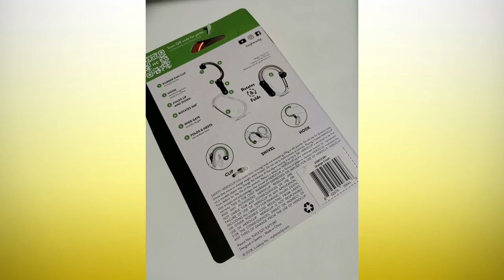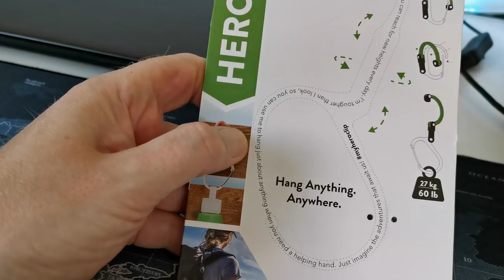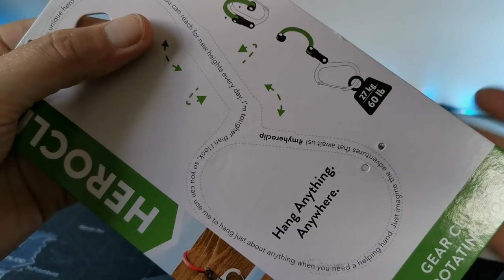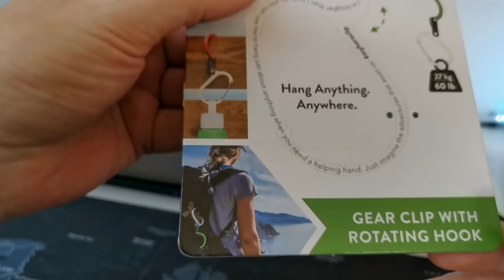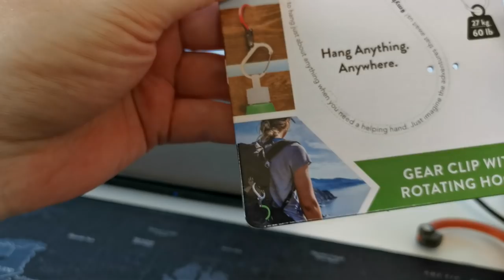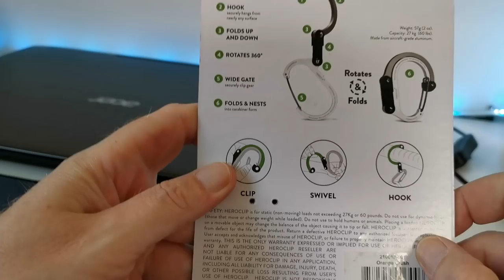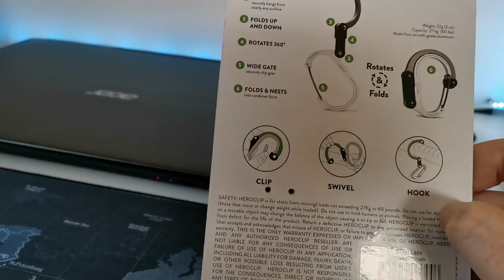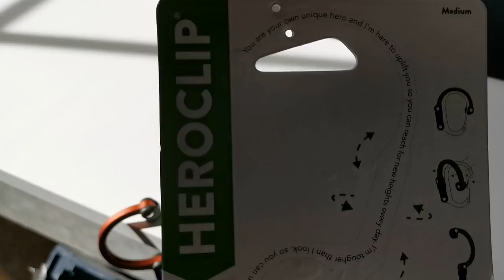Heroclip 3-in-1 Multifunktions Karabiner -27kg aus Flugzeug-Aluminium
Ein Hinweis noch: Es gibt diese Clips in 3 verschiedenen Größen, also wundert euch bitte nicht wenn ihr im Internet welche für 7 EUR seht - das sind dann die ganz kleinen :-)

Den Heroclip in Größe M könnt ihr hier kaufen: